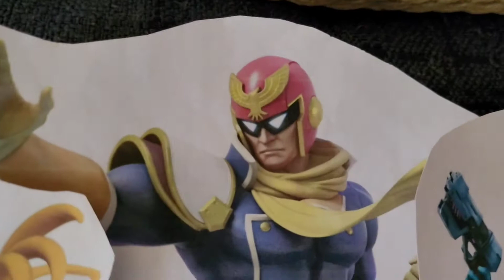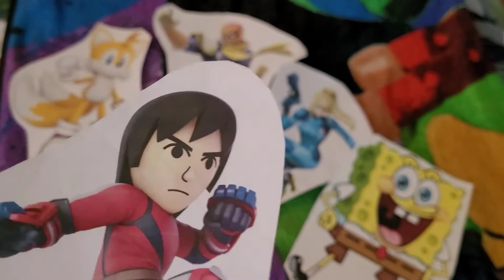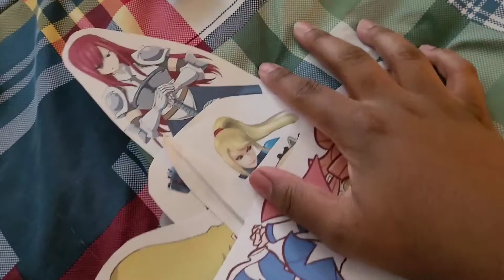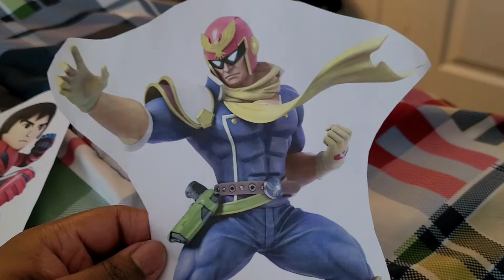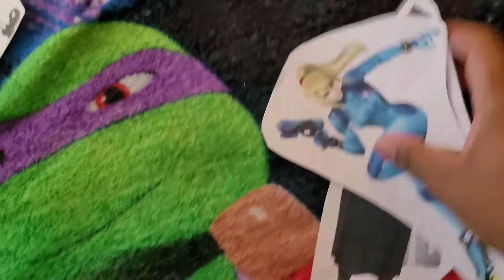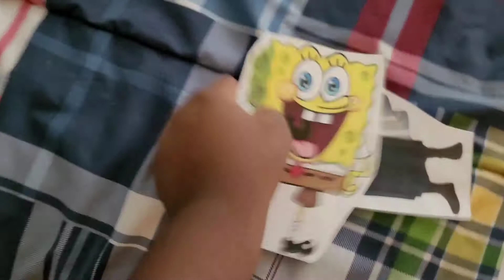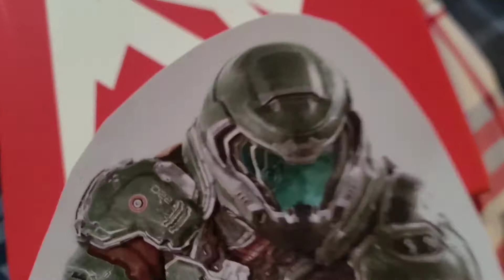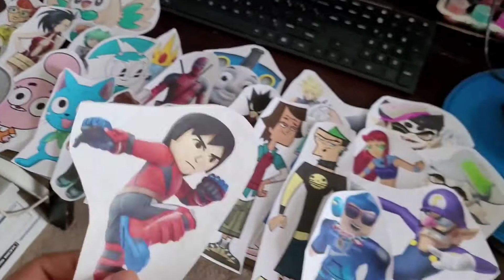Total Drama Paper Cartoon All Stars: (S6-E28) The Winner